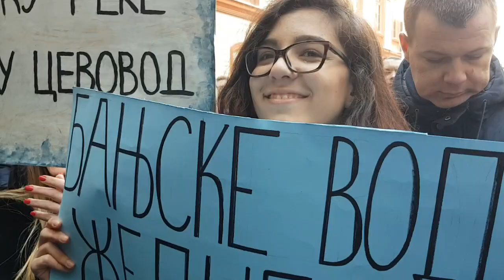NAROD ZAHTEVA OD VUČIĆA Predsedniče, srpske reke moraju slobodno da teku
Narodni skup za odbranu srpskih reka ispred Filozofskog fakulteta, na Savindan 27. koložega (januara), 2019.